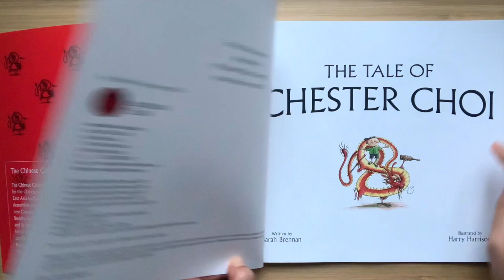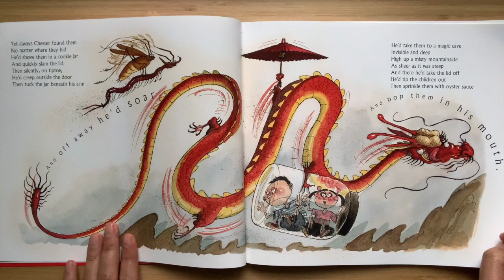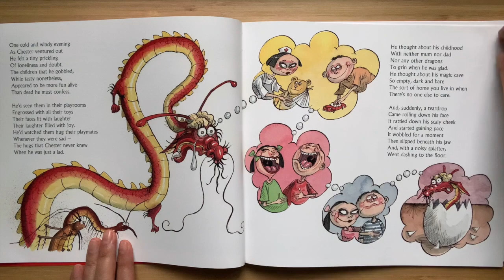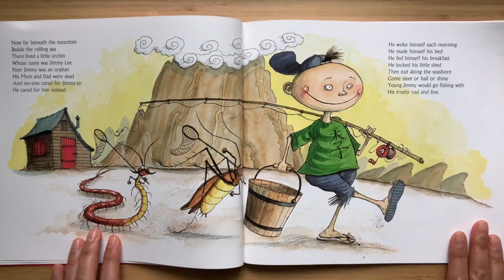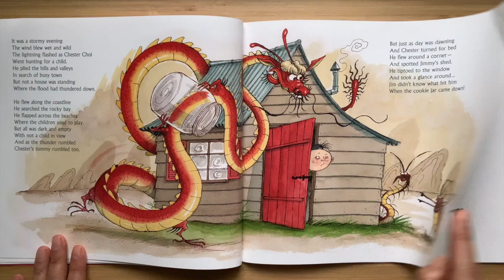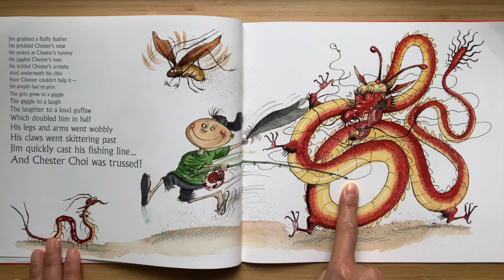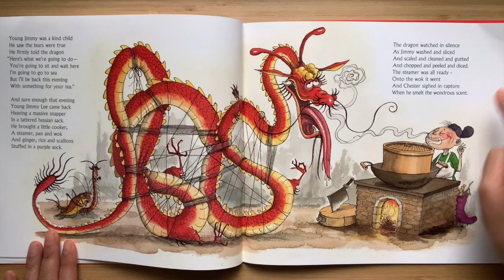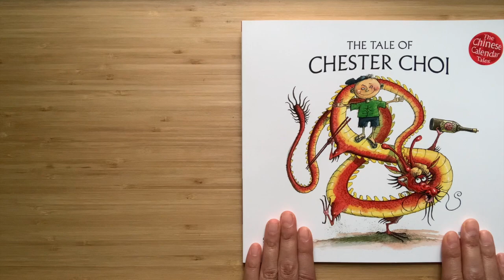The Tale of Chester Choi (UK accent)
Hello my Small Wonders! This story is called The Tale of Chester Choi by Sarah Brennan and Harry Harrison and is a book about how an orphan called Jimmy Lee became best friends with Chester Choi, the child-eating dragon. Enjoy!